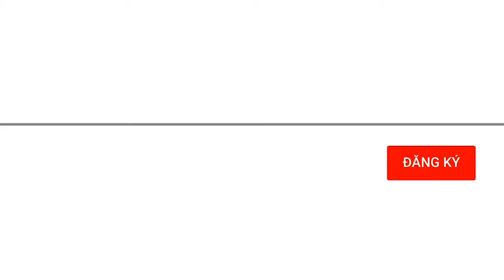Bản tin chào buổi sáng ngày 1/11/2019